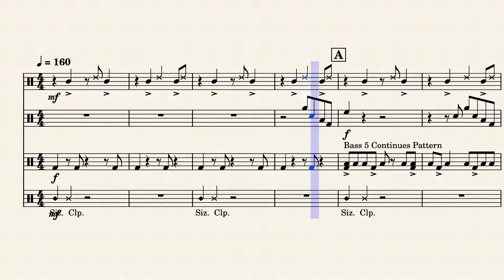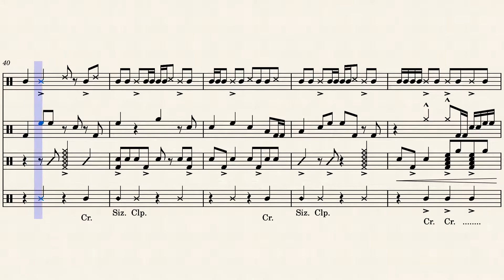Shake It Off - Drumline Cadence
Shake It Off High School Drumline Cadence (Taylor Swift)